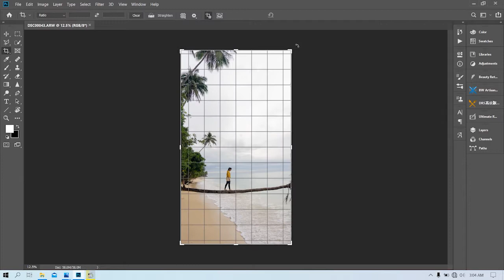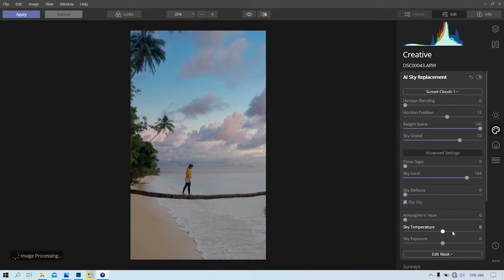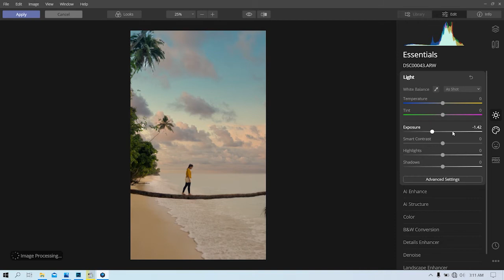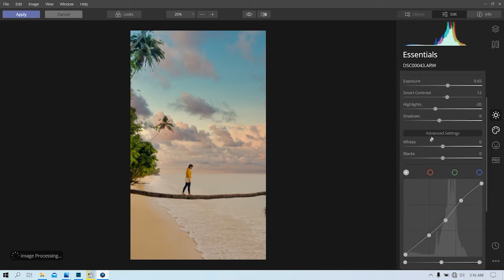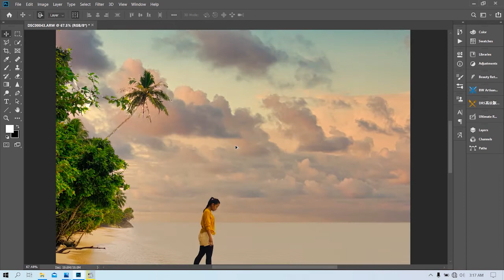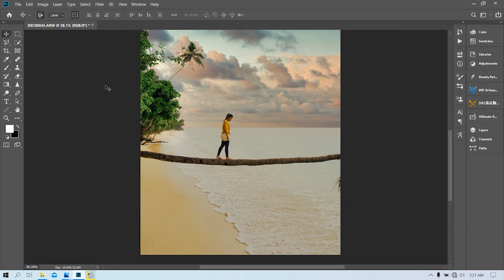Luminar 4 Plugin - Speed Photoshop Tutorial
Plugin ini sangat simple dan bermanfaat untuk membuat foto lebih menarik.Luminar 4 dari Skylum software juga kompatibel dgn Photoshop dan Lightroom

Semoga Bermanfaat